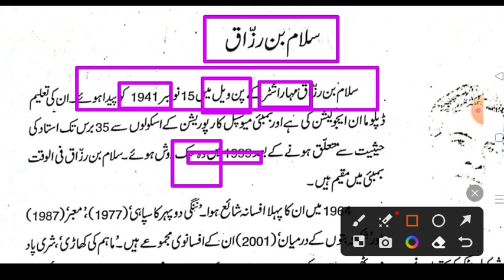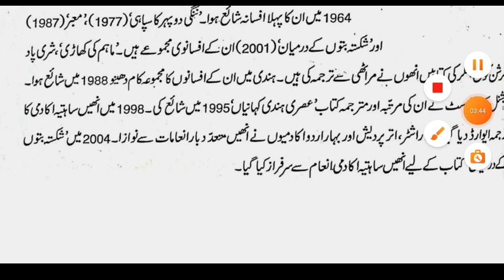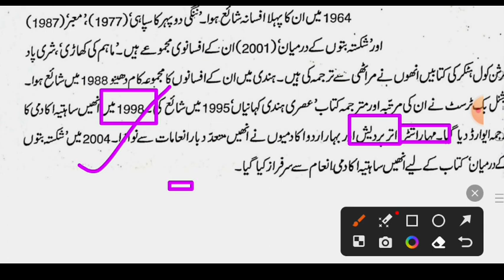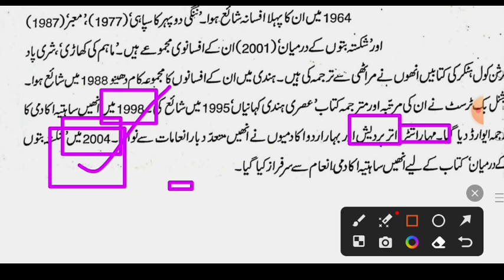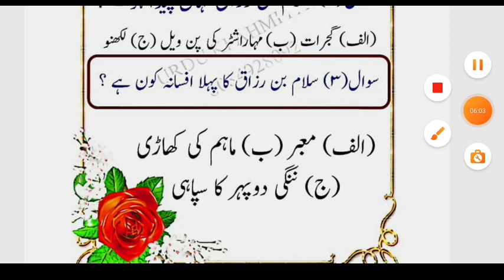Class 12th Urdu Chapter 10 Ibrahim Saqah - Salam Bin Razaaq | Inter Urdu Objective + Subjective Q.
Asslamu Alaikum

Payare Stident Aaj Se 2023-24 Ka New Batch Suru Hota Hai

Aaj Se 12th Urdu 100 Marks Ka Chapter By Chapter Padhenge 2023-24 Me Kamyabi
Chahiye to Video Ko Jarur Dekhna

Taki 2023-24

Me Ane Wale Har Ek Sawal Ko Hal Kar
Sako

Video Ko Last Tak Jarur Dekhna
Video Achi Lage To Dil se Like Kardena
Aur Sath Me Apne Dost Ahbab Ko Share
Jarur  Share Kar Dena Take On Ko  vi
Fayda Mil Sake

Jarur Kardena Taki Har roj Ki Video Asani Se
pahuch Sake

Next Video Me Milte Hai Next Chapter leka
Khuda Hafiz